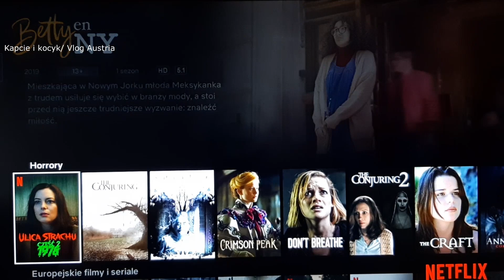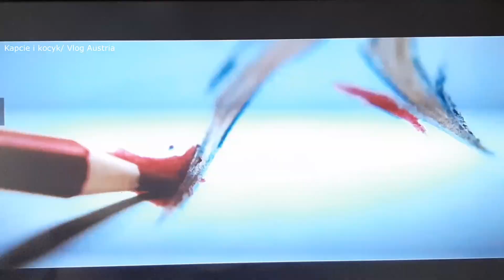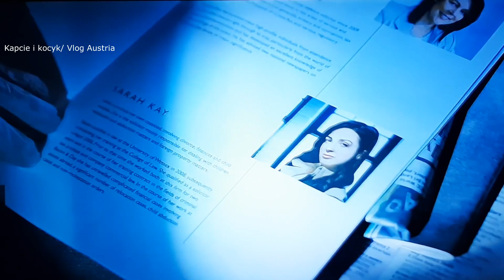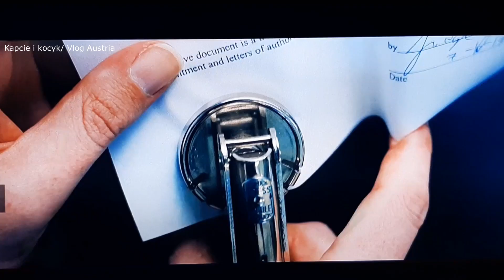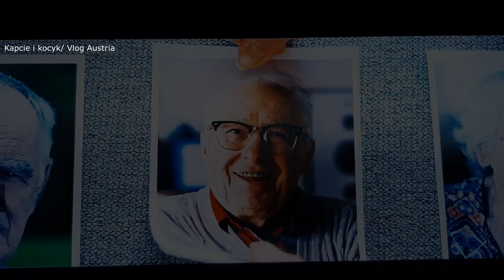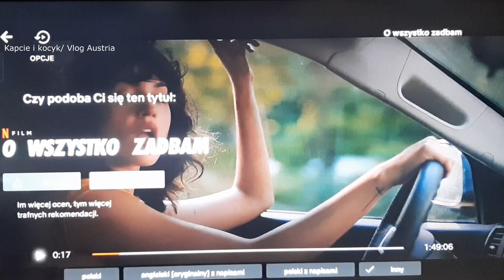Filmy Na Weekend NETFLIX cz.2 🎞Horror, Serial komediowy, Serial Psycho-Kryminalny, Komedio-Dramat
Witajcie dzisiaj drugi odcinek z serii Filmy Na Weekend. Zapraszam Was do obejrzenia propozycji. W tym odcinku opowiadam o następujących filmach na Netflix:
Nie Słuchaj Ich
Grace i Frankie
The Fall
O Wszystko Zadbam

Dziękujmy Ci za odwiedziny,  jest nam niezmiernie miło :)
Mamy nadzieję, że Ci u nas się spodobało, zostaniesz na dłużej i będziesz pisać dużo komentarzy, abyśmy mogli się lepiej poznać.
Nie zapomnij o subskrypcji i łapce w górę!
Pozdrawiamy serdecznie
Marzena i Grzegorz